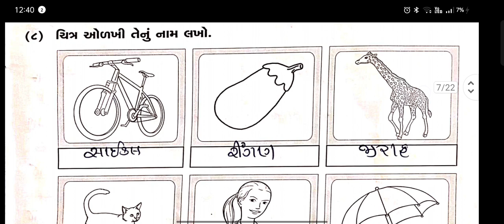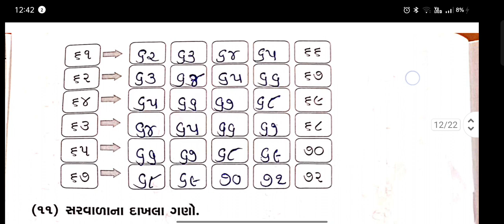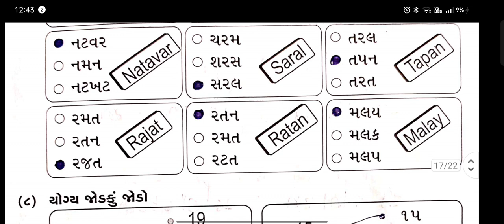STD 2 દિવાળી ગૃહકાર્ય